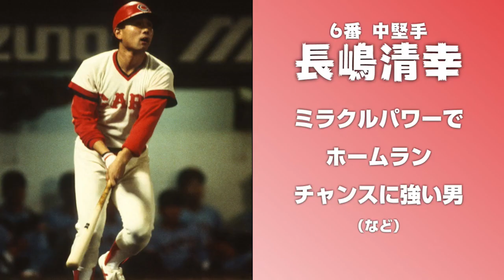カープとドラゴンズに在籍していた選手で1-9+α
第5弾としてカープと、ドラゴンズの両方に在籍していた選手で打順を組んでみました。
他にも、井上弘昭さん、片平哲也さん、斉藤浩行さん、津野浩さん、鶴田泰さん、久本祐一さん、本村信吾さんなどが挙げられますね。